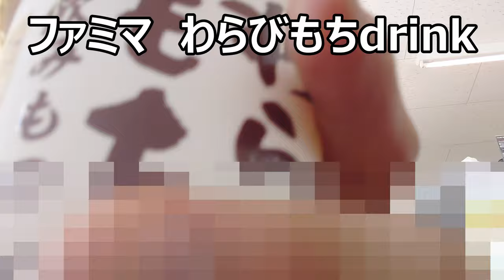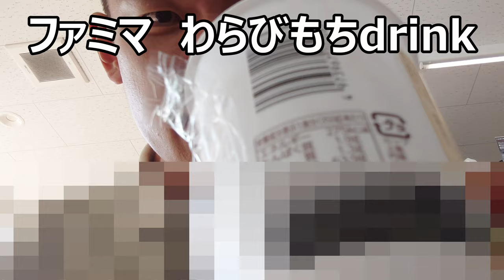ファミリーマートのわらび餅ドリンクを飲んでみたけど、そもそもこれって飲めるの？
ファミリーマートのわらび餅ドリンクを飲んでみました……が、そもそもこれは飲むものなのでしょうか？そう思わずには居られません……其れ位～